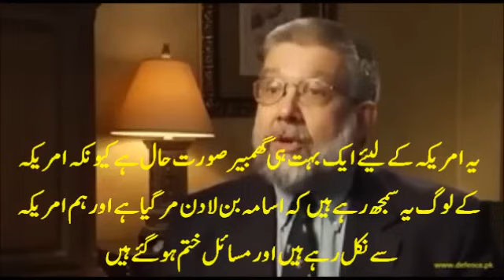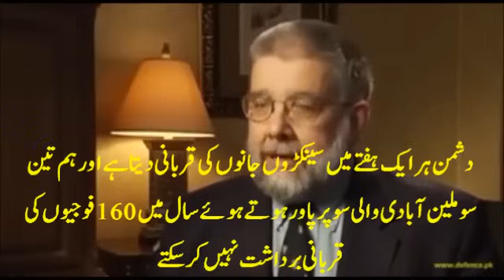Ex CIA officer, Michael Scheuer on Pakistan ISI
1. ISI is like all other intelligence services--like the Australian service or the American service.

2. ISI works for the interest of their country, not to help other countries.

3. The idea that ISI is a rogue organization is very popular--and even the Pakistanis promote it---but having worked with ISI for the better part of 20 years, I know the ISI is very disciplined and very able intelligence agency.

4. Pakistanis can not leave the area (AfPak) when we (Americans) do. They have to try and stabilize Afghanistan with a favorable Islamic government so they can move their 100,000 troops from their western border to the eastern border with India which---whether we like it or not, they see as a bigger threat.

5. We (US) have created the mess in South Asia and the Pakistanis have to sort it out. Our (US) problems in Afghanistan are of our own making.

6. Al Qaeda has grown from just one platform (Afghanistan in 2001) to six platforms now.